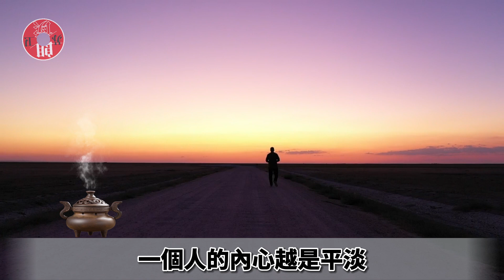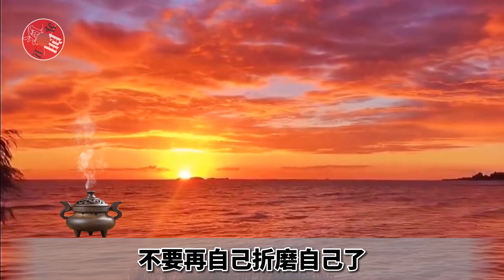好文分享｜人生，本來就很苦，不要再自己折磨自己了！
生活不易，煩惱多，要學會自己安慰自己，放空心靈，不要在意別人的眼光，過好自己的日子，用一顆淡然的心去感悟人生。